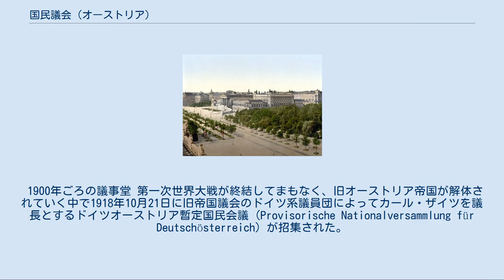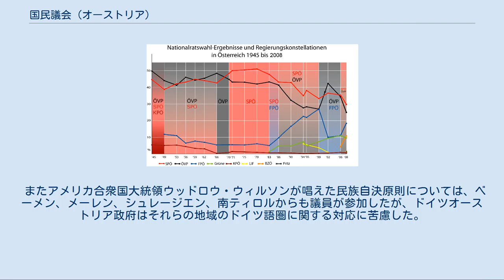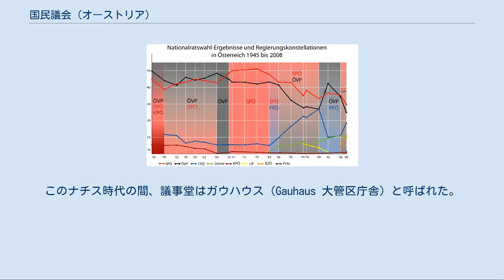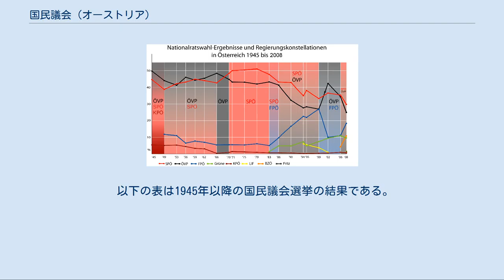国民議会 (オーストリア)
国民議会（こくみんぎかい、ドイツ語: Nationalrat）とはオーストリア共和国の代議機関。
国民議会は二院制である同国議会の第一院に相当し、連邦各州の州議会で選ばれた議員によって構成される連邦議会 (第二院) とは互いに独立して設置されており、連邦全体にかかわる特別な案件については両院が連邦会議を合同で開く。
 1900年ごろの議事堂 第一次世界大戦が終結してまもなく、旧オーストリア帝国が解体されていく中で1918年10月21日に旧帝国議会のドイツ系議員団によってカール・ザイツを議長とするドイツオーストリア暫定国民会議 (Provisorische Nationalversammlung für Deutschösterreich) が招集された。
 その後同月30日に暫定議会の議員は自分たちの中から行政執行機関として「ドイツオーストリア国家評議会」 (Deutschösterreichischer Staatsrat) を選出し、議長（大統領に相当）にはカール・ザイツ、首相にカール・レンナーがそれぞれ就き、同機関は新国家初の政権を担うこととなった。
また11月12日には、ハプスブルク＝ロートリンゲン家最後の皇帝カール1世が国事不関与宣言 (Vortag auf jeden Anteil an den Staatsgeschäften) を前日に発出したことを受けて、暫定国民会議は「ドイツオーストリアの国家ならびに政府の形態に関する法律」 (Gesetz über die Staats- und Regierungsform von Deutschösterreich) を制定した。
その第1条には、『ドイツオーストリアは民主的な共和国である。
すべての公権力は国民のために行使される。
』とうたい、第2条では『ドイツオーストリアはドイツ共和国を構成する一邦である。
』という書き出しで始められている。
 またアメリカ合衆国大統領ウッドロウ・ウィルソンが唱えた民族自決原則については、ベーメン、メーレン、シュレージエン、南ティロルからも議員が参加したが、ドイツオーストリア政府はそれらの地域のドイツ語圏に関する対応に苦慮した。
 1919年2月16日に憲法制定国民会議選挙が実施されるが、実際に議会が開かれたのはサン＝ジェルマン条約で領土が確定された後の同年秋のことであった。
この選挙はオーストリア史上初の、領土内に居住するすべての成人国民による投票が実現した。
この選挙で選出された議員は憲法制定国民会議で1920年施行のオーストリア連邦憲法について協議を開始した。
 カール・レンナー政権がその内容の決定に関与することができなかったサン＝ジェルマン条約は、オーストリアでは平和条約として受け止められて批准されたが、1919年10月21日に招集された国民会議ではその権限が旧オーストリア領のドイツ語圏に及ぶことはなくなった。
またドイツオーストリアという国号もサン＝ジェルマン条約の規定によりドイツとの合邦が不可能となったことから変更が迫られ、オーストリア共和国と改められた。
その後オーストリアは1921年にハンガリー王国から同国西部のドイツ語圏であるブルゲンラントを割譲された。
 1920年に国民会議は国民議会と改められ、第一共和政期においてすでに現在と同じく183議席の議院となっていたが、その後1925年に165議席に削減された。
第一共和政期において国民議会は保守派の政権と、1920年以降は下野していた社会民主労働党との激しい対立の場となった。
ところが1929年に保守派が求めてきた連邦大統領の権限強化を盛り込んだ連邦憲法の改正が決定する。
このとき社会民主労働党との間で、連邦大統領がこの改正で新設された権限を行使するさいには連邦政府の提議を要するということで妥協され、この原則は現在でも継承されている。
 1933年3月4日、カール・レンナー、ルドルフ・ラメク、ゼップ・シュトラーフナーの国民議会の3人の議長が相次いで辞任するという、連邦憲法やそのほかの規程でも想定していない事態が起こり、これに目をつけた当時の連邦首相エンゲルベルト・ドルフースは議会の機能を停止させ、また警察機構を利用して議会の活動再開を阻んだ。
 またドルフースは連邦憲法上の権限を用いて第一次世界大戦終結後も効力を有していた1917年の戦時経済授権法を濫用し、左翼勢力および隣国ドイツのナチスに呼応する大ドイツ主義勢力の弾圧に踏み切った。
さらに1934年2月に起こ...